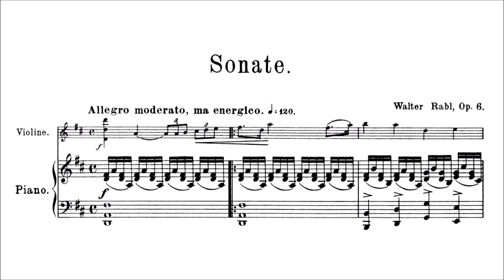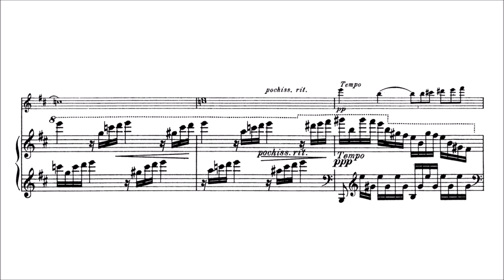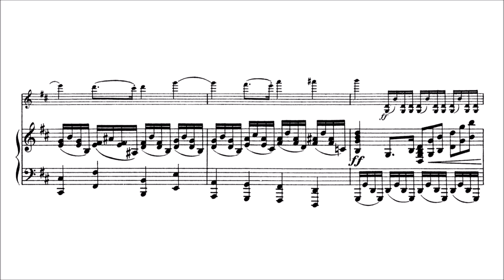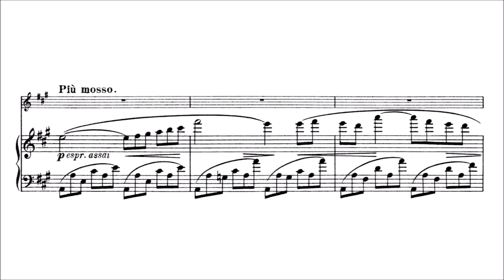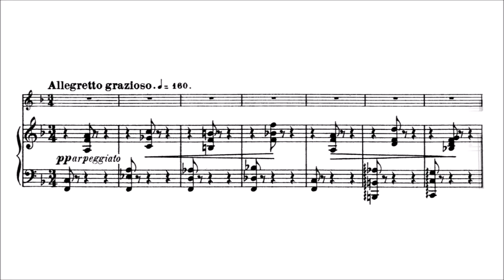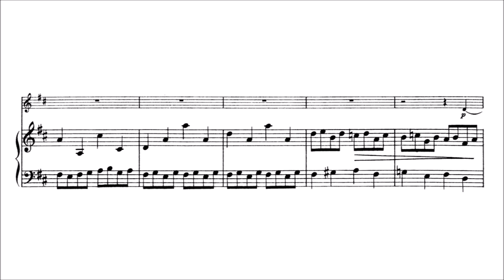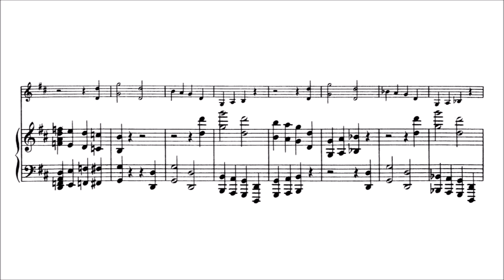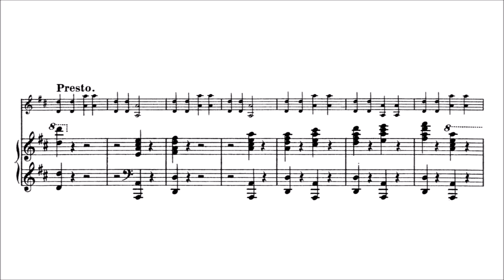Walter Rabl – Violin Sonata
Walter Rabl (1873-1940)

Violin Sonata, Op.6 (first ed. 1899)

I. Allegro moderato, ma energico [00:00]
II. Adagio con espressione [10:40]
III. Allegretto grazioso [17:20]
IV. Allegro vivace [20:26]